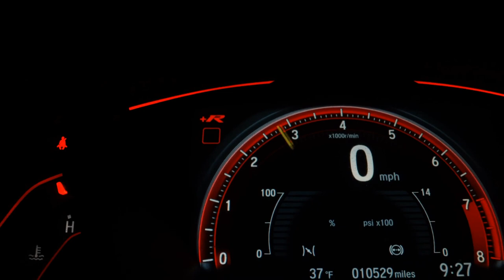BMW F 850 GS ADVENTURE PREMIUM - 2019 - Taboão da Serra/SP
MOTO EM PERFEITO ESTADO, OPORTUNIDADE UNICA CONFIRA MAIS INFORMACOES

Dados do Veículo
Veículo: BMW / F 850 GS ADVENTURE PREMIUM
Ano: 2019/2019
Combustível: GASOLINA
Portas: None
Câmbio: None
Cor: AZUL
KM: 13.294

✅ ABS
✅ Contra Peso no Guidão
✅ Parabrisa - Bolha